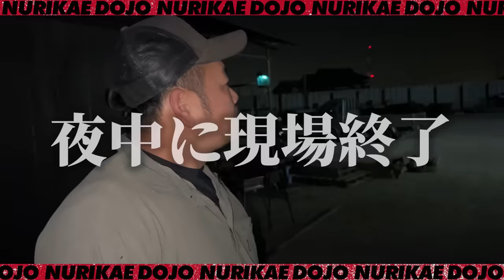9時まで残業！？職人の残業問題！職人の会社どっちが悪い？建設会社あるある！現場の段取りで作業ストップに！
建設現場での段取りミスから夜の9時まで残業することに？！そこで社長の説教が始まります！
職人に職人の言い分もあるなかお互いの意見を大放出！？